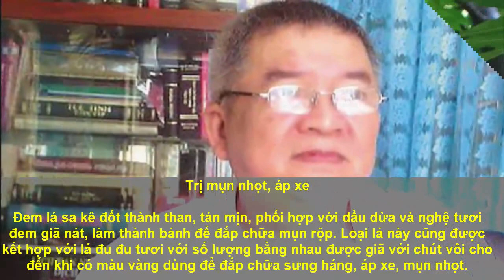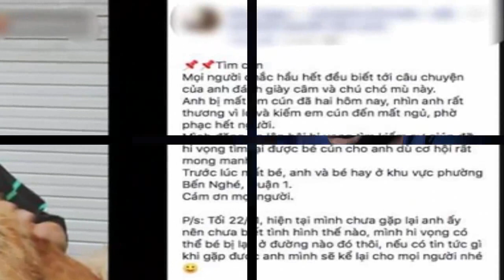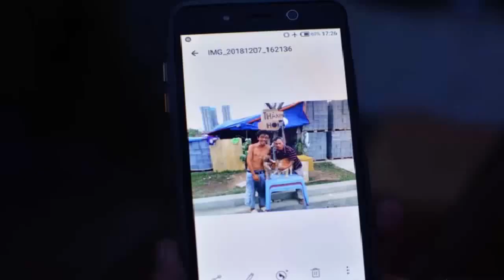Cả làng b ỏ việc đổ xô đi tìm 'Cỏ lạ' được Trung Quốc mua giá hàg chục triệu/kg